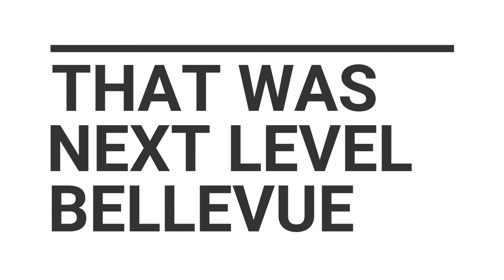THIS IS WHAT A GREAT BAND LOOKS LIKE!!!!(BELLEVUE WEST 2017)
Hope you guys and girls enjoyed the video. I love to make videos and I hope you like watching them. I am a very positive person and i want to put that in to my videos more so look for that in them more offten. and if you are not already please subscribe and like this video. and if you want to follow me on social media. all info down below. thanks and have a good day. And always remember to stay positive and have a nice day.